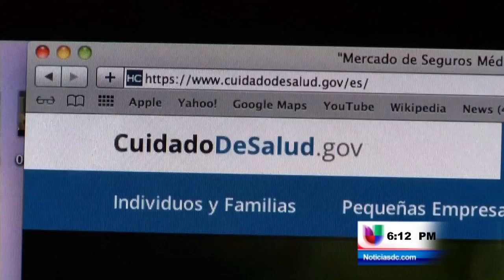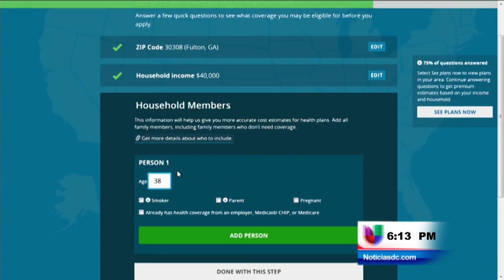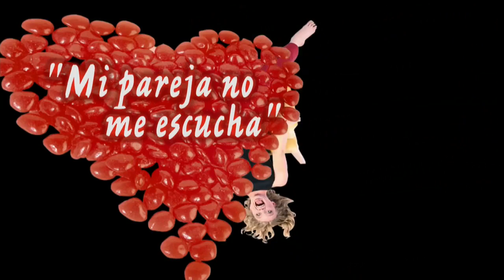NOTICIAS DC -- EDICIÓN 6 P.M.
Washington, D.C. (Entravision) -- Enlace completo de las notas informativas de nuestra edición 6 P.M. Miércoles 29 de abril del 2015.